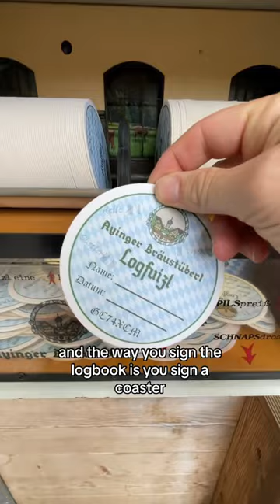This Geocache Is A Mini Beer Garden! 🍻